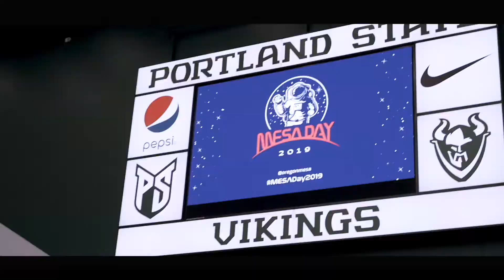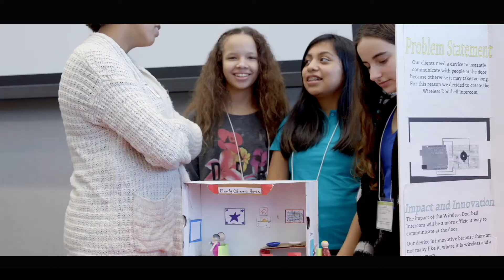Spanish Recruitment SHORT (1min)